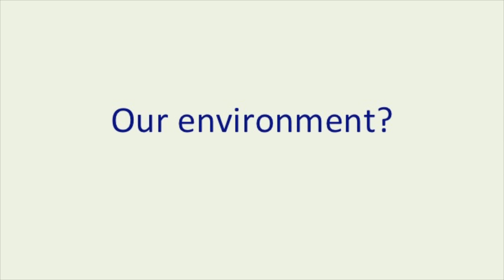Register to vote!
If you want to vote in the UK General Election on 8 June, you have to be registered. You've only got until 22 May to get registered!
(Beats by the brilliant Dan le Sac)